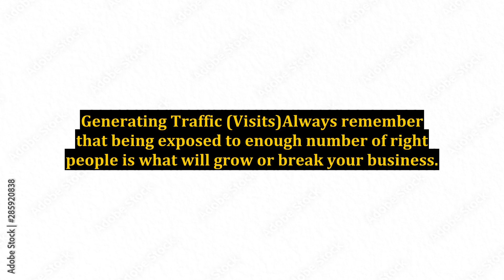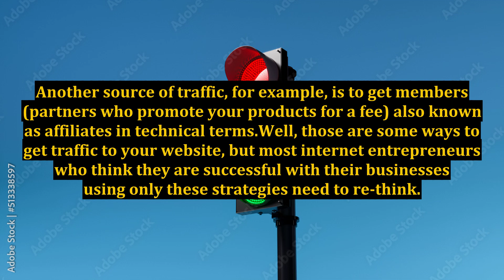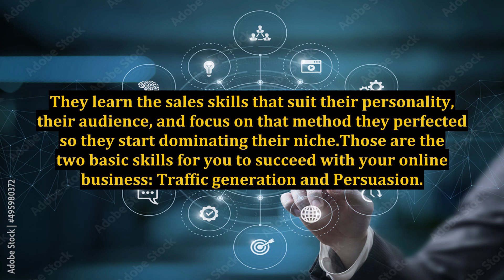The Two Basic Skills to Succeed With Your Internet Business